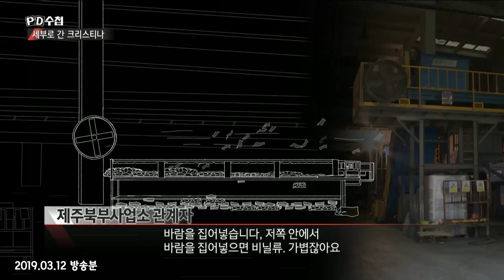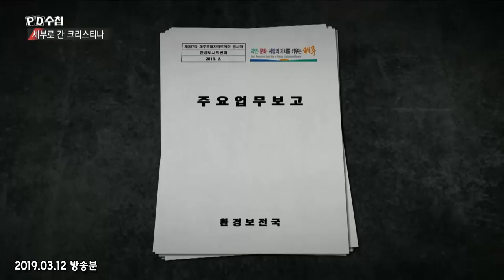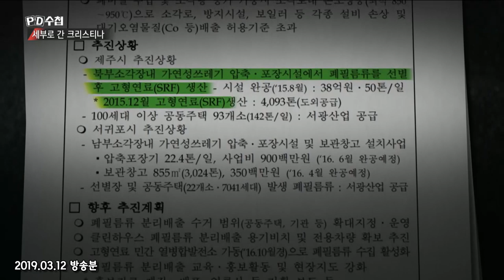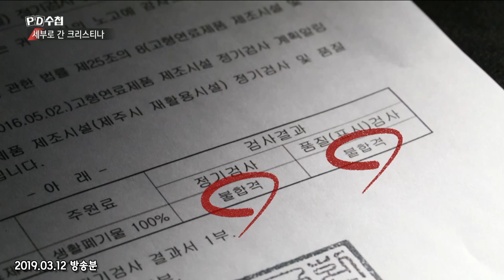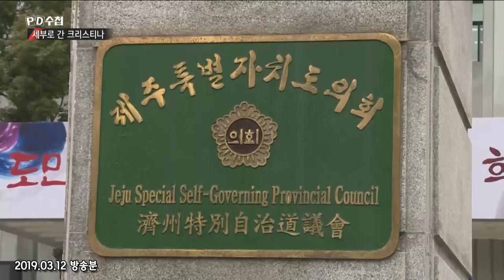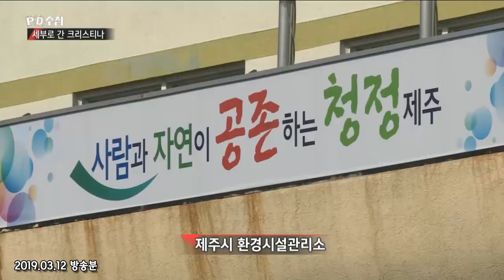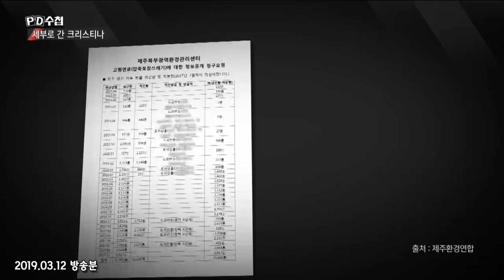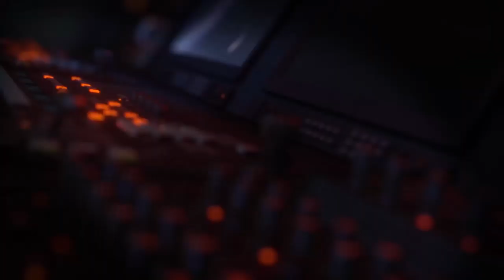[Full] 대한민국은 어쩌다 쓰레기 수출국이 된 것일까?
✔KBCSD 언론상 대상 수상
   2019년 3월 12일
   "쓰레기 대란 1부, 세부로 간 크리스티나"

✔시대의 정직한 목격자, MBC PD수첩 (화 밤10시 50분)